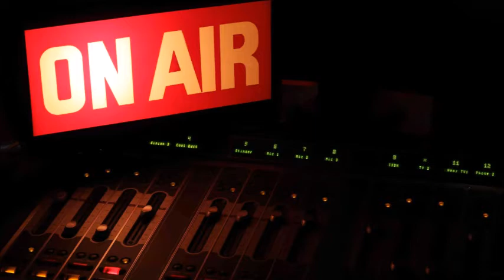Tanto non capirai - puntata del 17 dicembre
Sondaggio: Come mai il Bari gioca bene solo un tempo? - La 'memorabile' Bari Empoli 5-0 con Gigi Garzya: "Una grande squadra, ci mancava il bomber. Il Bari deve avere 22 titolari per poter far bene nel girone di ritorno"